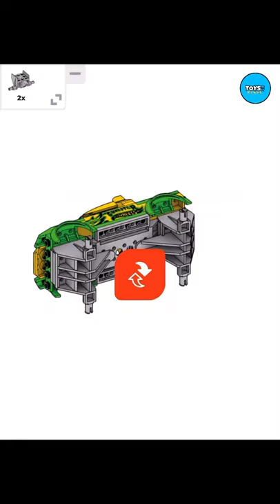GUNKSTER™️ MONSTER TRUCK Building Instructions- HotWheels ConstruX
©️2021 FMToysTV